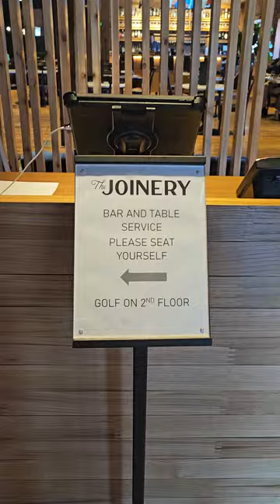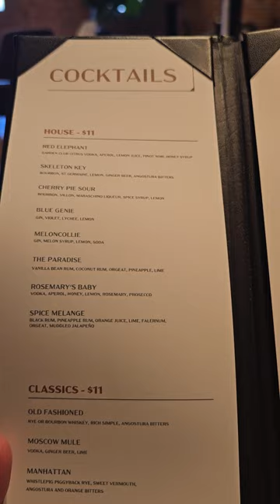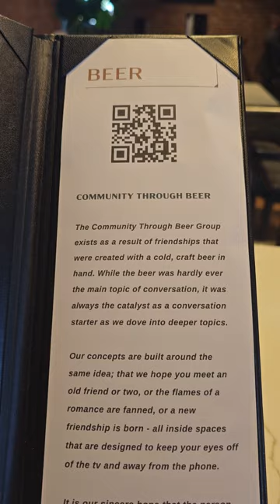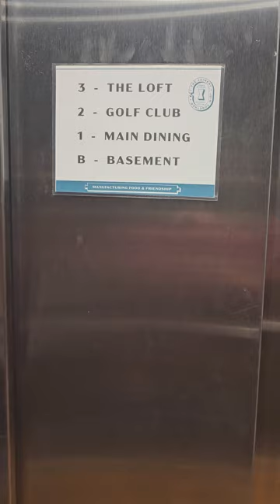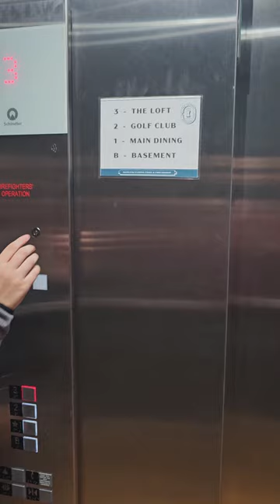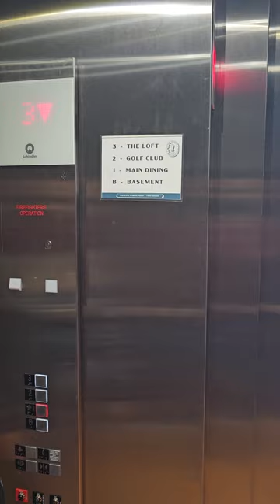The Joinery -- OKC Oklahoma City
The Joinery